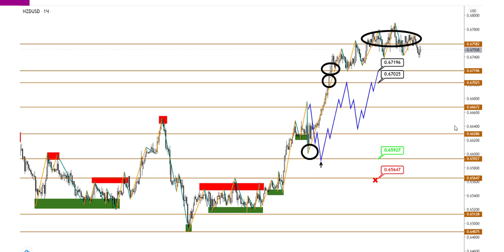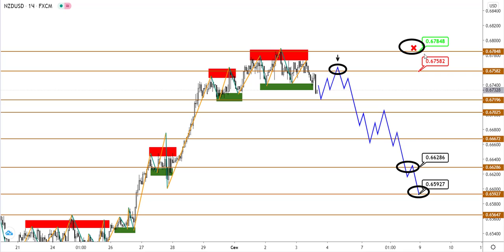Технический анализ AUDUSD и NZDUSD от (03.09.2020)